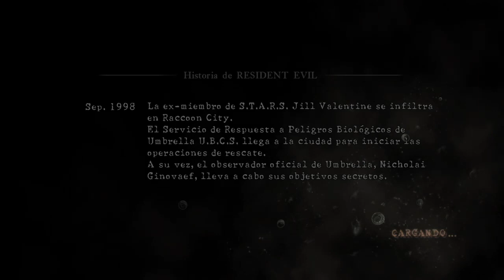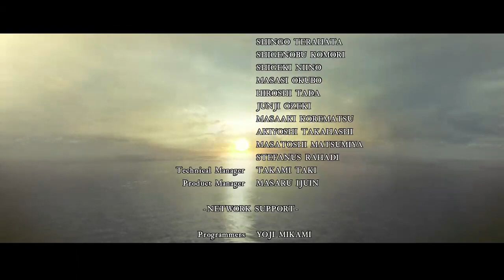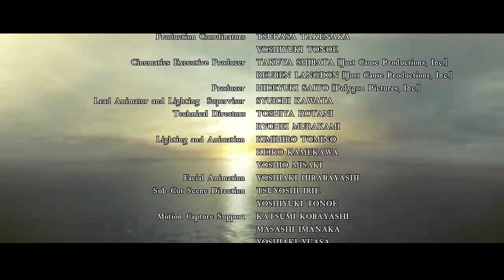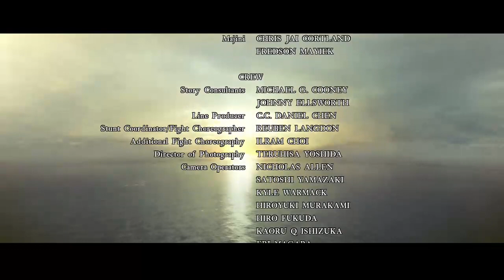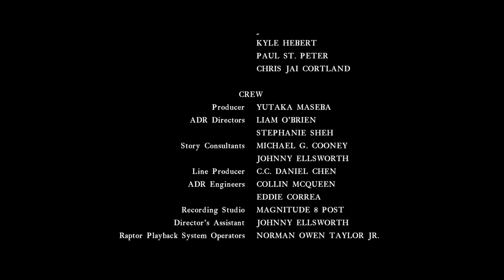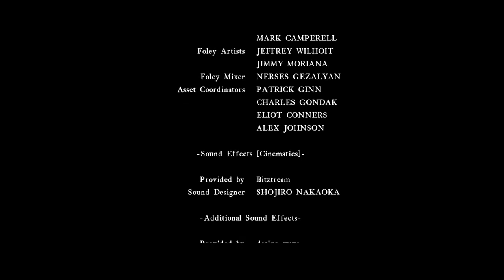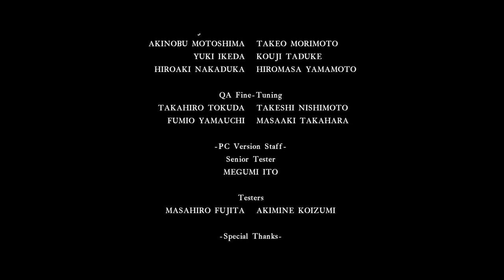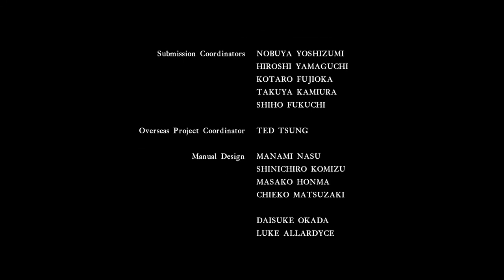Resident Evil 5 HD Remastered - Twitch Livestream Coop El Final Del Camino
Cuarta y ultima parte de mi primer pasaje por el resident evil 5, al principio del gameplay estaba acompañado pero a mitad del mismo por alguna extraña razón me abandonaron, iba a dejar de jugar para en un siguiente video acabar el juego con alguien en línea, pero al saber que era el final y que faltaba poco pues decidi seguir y terminar el juego solo.

resident evil 5 pelicula completa en español,
resident evil 5 para android,
resident evil 5 final,
resident evil 5 xbox 360,
resident evil 5 emblemas,
resident evil 5 armas,
resident evil 5 android gameplay,